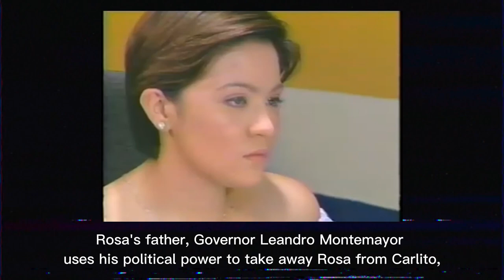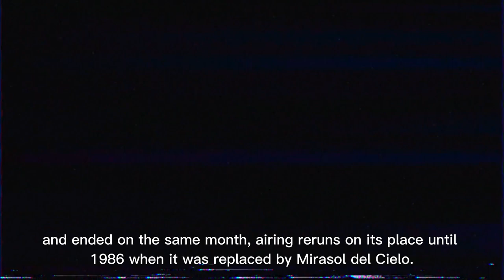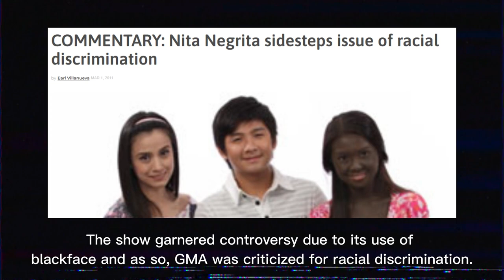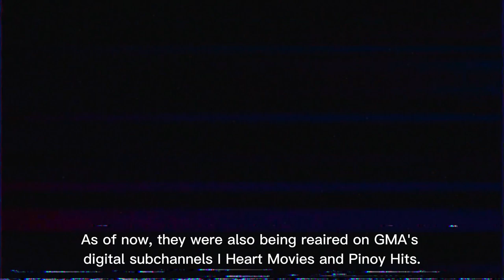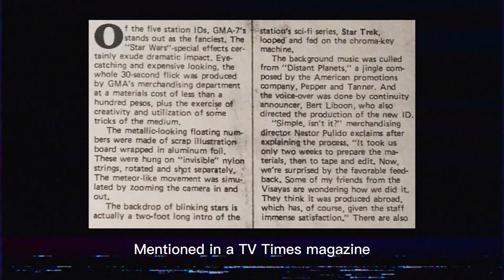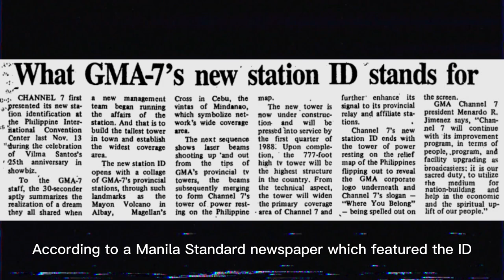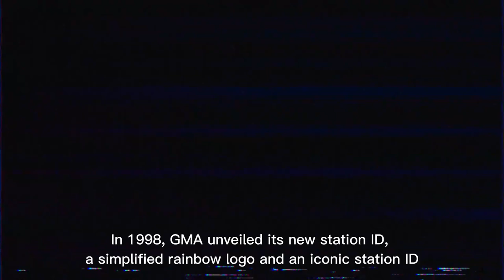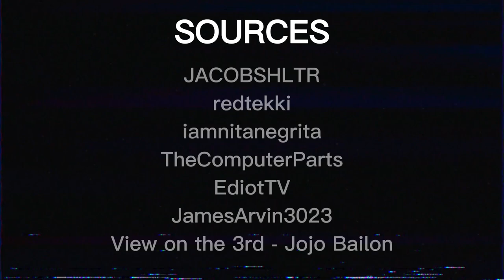Lost Media of GMA Network | Filipino Lost Media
00:00 Intro
00:05 Kung Mawawala Ka
01:51 Anna Liza
03:38 Nita Negrita
04:50 GMA Telesine
06:38 GMA ID 1979 & 1987
10:40 GMA Music Video 1998
12:20 Outro